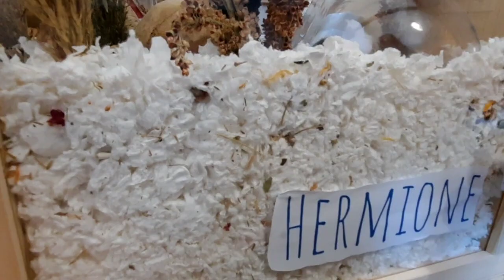Upgrading my German inspired hamster cage setup || the Pawhut cage 🐹🌿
Hey everyone! I hope you enjoy this cage setup with relaxing music in the background! 🎼🎶

Music on Capcut free for creators
Name of song: Good dream
Muspace Lofti